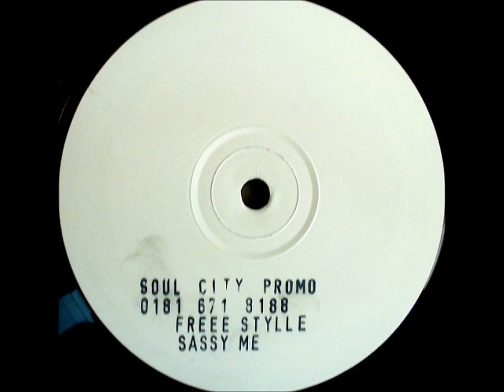Freee Stylle - Sassy Me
Label:Soul City - Country:UK - Released:199? - Genre:Soul